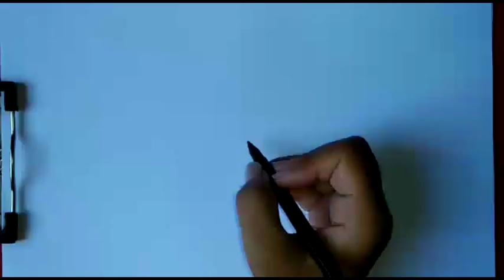Simple rakhi drawing | easy draw raksha bandhan greetings | rakhi drawing easy and beautiful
Rakhi drawing beautiful
step by step rakhi drawing
raksha bandhan drawing easy
Easy Raakhi Indian festival drawing,
Happy Raksha Bandhan, Video Bazaar
Indian festival raksha bandhan